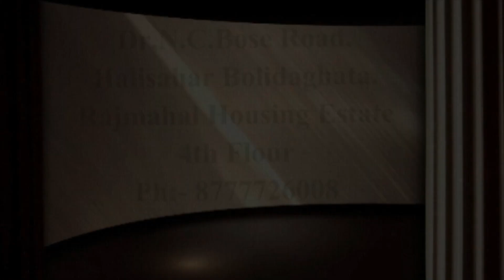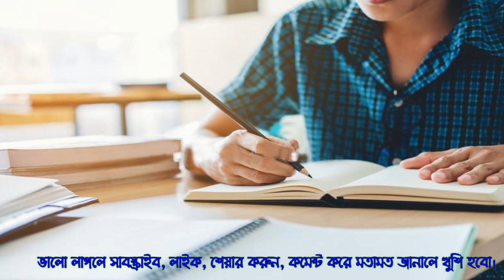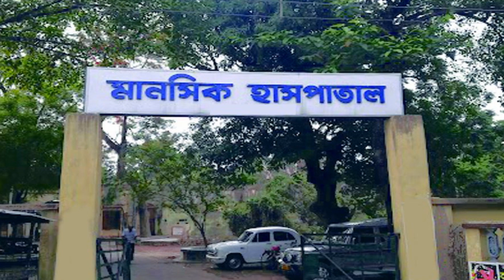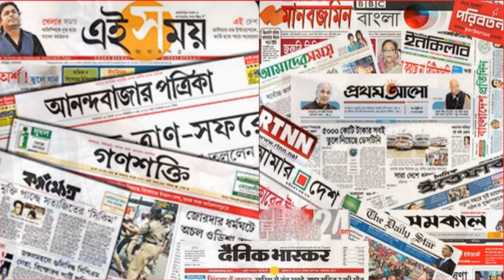Bangla Kobita // Aamar Buban // আমার বুবান // Suvo Dasgupta // Reading - Anilabha Ganguly.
Bangla Kobita
Poem - Aamar Buban.
Poet -  Suvo Dasgupta.
Vocal & Music - Anilabha Ganguly.
Recording Mixing & Mastering - RUBI MUSIC.